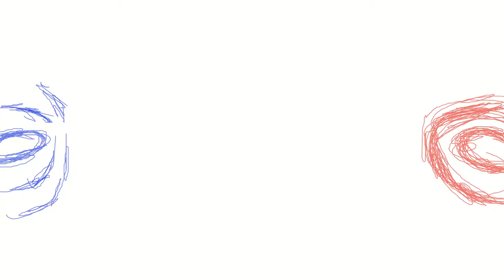Sonic vs Knuckles fight Start Screen animation. (Sonic knuckles animation)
A short animation video inspired by a gaming opening, so I had this idea.